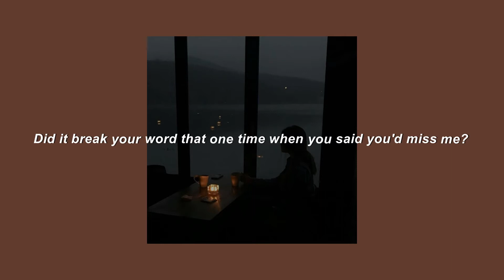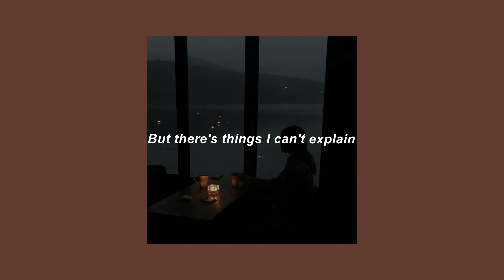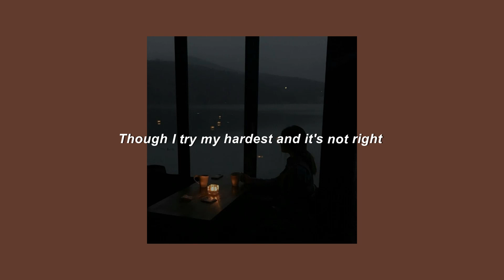Unaloon - 667 (Slowed) - Lyrics